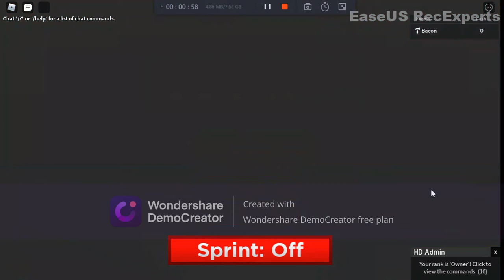i am to show for my friend max and josh